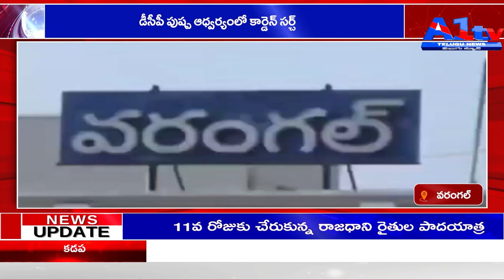వరంగల్ డీసీపీ పుష్ప ఆధ్వర్యంలో కార్డెన్ సర్చ్